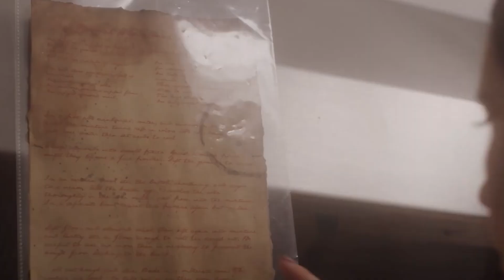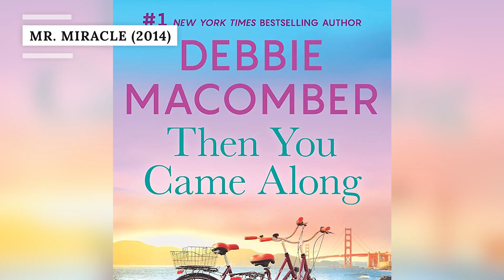Underrated Hallmark Christmas Movies You Should Definitely Watch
Celebrating Christmas and Hanukkah? A gay couple looking to adopt? Not all Hallmark movies are what they seem. Here are the ones that stand out.

A Kismet Christmas (2022) | 0:00
A Dog Named Christmas (2009) | 0:56
Christmas Under Wraps (2014) | 1:58
Mr. Miracle (2014) | 2:36
The Christmas House (2020) | 3:43
Jingle Bell Bride (2020) | 4:51
A Christmas Tree Grows in Colorado (2020) | 5:37
Noel Next Door (2022) | 6:23
A Gingerbread Romance (2018) | 7:22
Love, Lights, Hanukkah! (2020) | 8:10